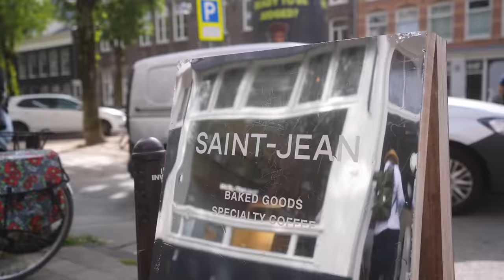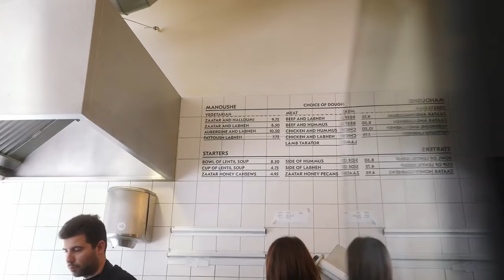Ich teste Top Foodspots in Amsterdam 🤤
Ich war in Amsterdam und habe dort die besten Foodspots herausgesucht und für euch getestet. Viel Spaß mit dem Video!